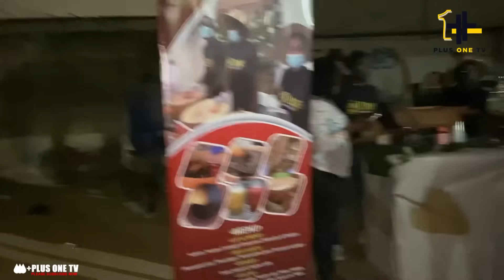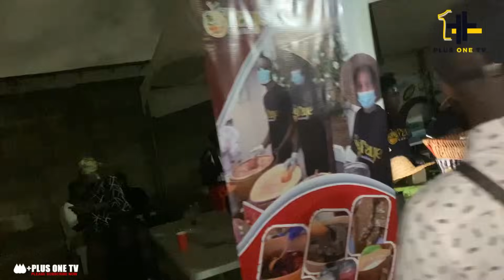Dr Likee & Delay first biggest Project with DSTV will blow your mind!Congratulation KASA NOY3 MORE🎊